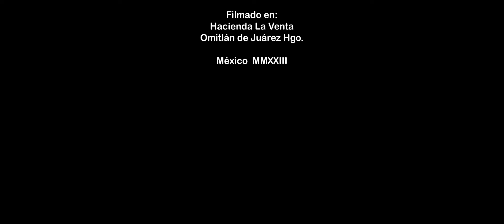El Tortero El Zarpazo de Alex Martínez (Video Oficial)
Aqui Producimos tu video Profesional!
Un tema que seguramente se convertirá en la identidad de el gremio que le ha dado el distintivo de Pueblo Con Sabor a "Villa de Tezontepec".
De la Autoría de Alex Martínez  . . . "El Tortero"